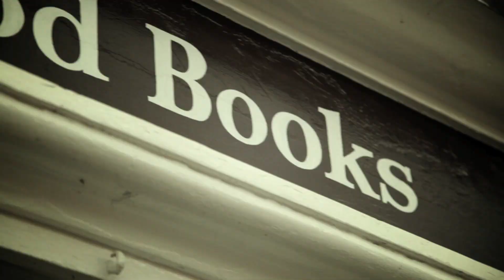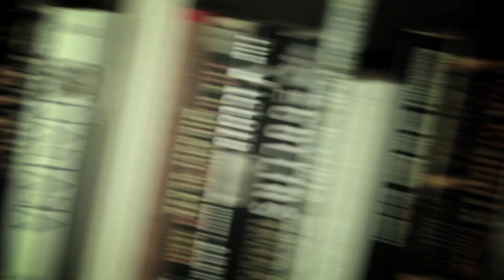How to survive the zombie apocalypse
Be prepared for the impending Zompoc - learn the art of Zombie Survival. How? Read the manual!

Where would you hide out in a zombie attack?